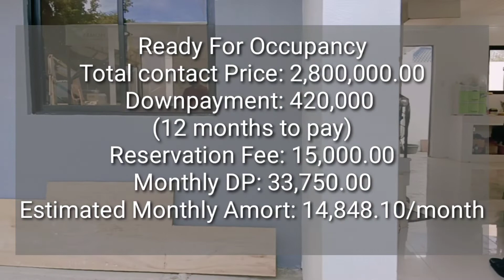Regent Heights Murang Townhouse Malapit sa QC, Caloocan, Nlex, Phil Arena, church, market, MRT 7, SM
𝐎𝐏𝐄𝐍 𝐍𝐎𝐖 𝐅𝐎𝐑 𝐑𝐄𝐒𝐄𝐑𝐕𝐀𝐓𝐈𝐎𝐍𝐒!
First Come First Reservation Basis!

𝗥𝗘𝗚𝗘𝗡𝗧 𝗛𝗘𝗜𝗚𝗛𝗧𝗦
Poblacion, San Jose Del Monte Bulacan

𝐔𝐧𝐢𝐭 𝐅𝐞𝐚𝐭𝐮𝐫𝐞𝐬:
3 Bedroom
2 Toilet & Bath
Service Area
Parking Space

Good for Investment, near MRT 7 and SM San Jose Del Monte!!

𝐅𝐨𝐫 𝐭𝐫𝐢𝐩𝐩𝐢𝐧𝐠 𝐚𝐧𝐝 𝐫𝐞𝐬𝐞𝐫𝐯𝐚𝐭𝐢𝐨𝐧:
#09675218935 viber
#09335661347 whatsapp